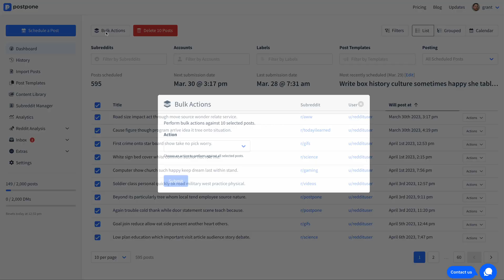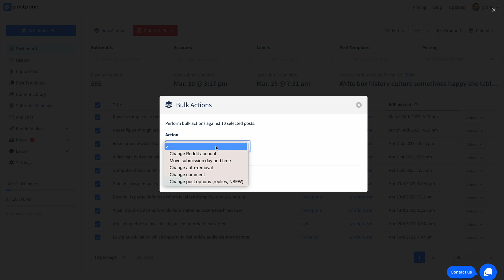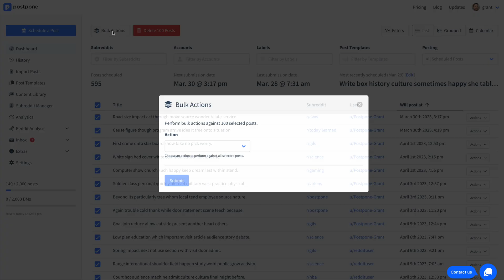Performing Bulk Actions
Learn how you can change hundreds of Reddit posts at once using Bulk Actions.